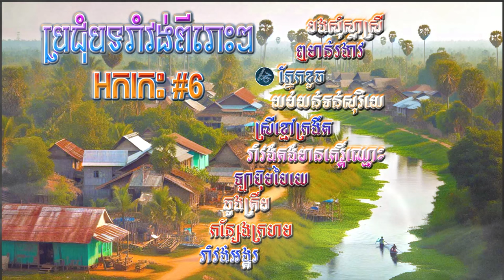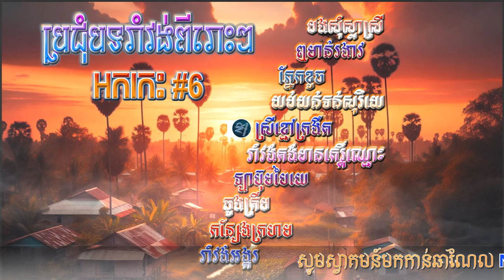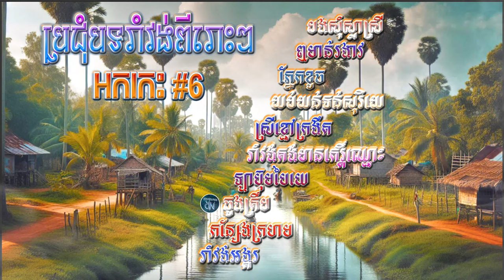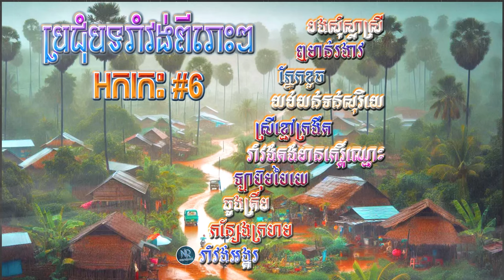បងសុំស្លាស្រី/យប់យន់ទន់សុរិយេ រាំវង់ជ្រើសរើស/Romvong collection #22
ជ្រើសរើសបទរាំវង់សុទ្ធអកកេះជាមួយនឹងតារាចម្រៀងនិងក្រុមវង់តន្ត្រីល្បីៗធានាថាសាច់ភ្លេងពិតជាពីរោះឮច្បាស់ល្អស្តាប់ពេញត្រចៀក សូមរីករាយទស្សនានិងស្តាប់កម្សាន្តដោយមេត្រី សូមអរគុណ